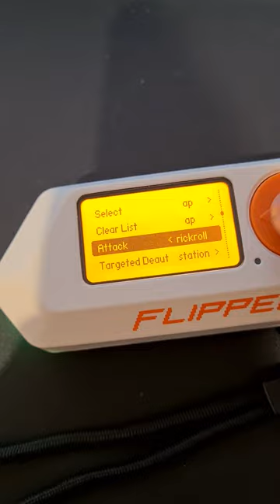The ULTIMATE Flipper Zero Mod: Internal ESP32 Wifi module with Marauder. World First!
Flipper Zero with internal ESP32 module with switch and led.